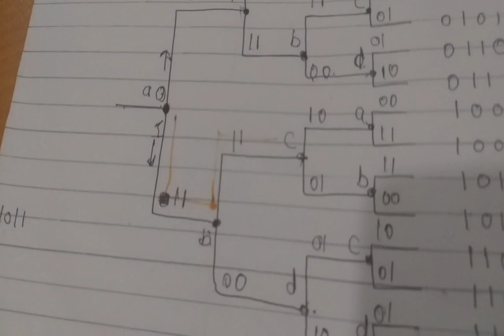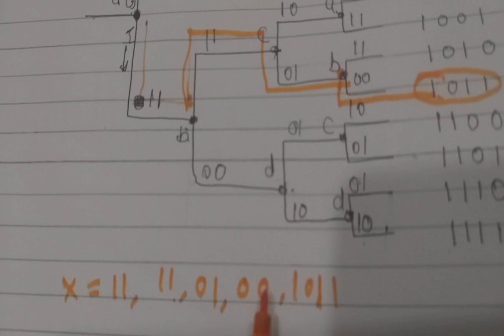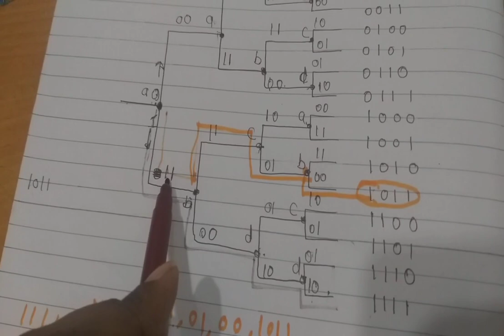codetree123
Ms.S.Y.Salunkhe
Information Theory and coding
Contents-Code tree Example